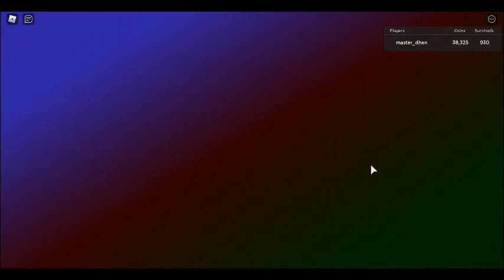Tornado Alley Ultimate (4-NADO MODE) Gameplay